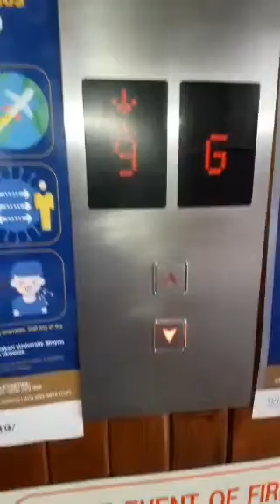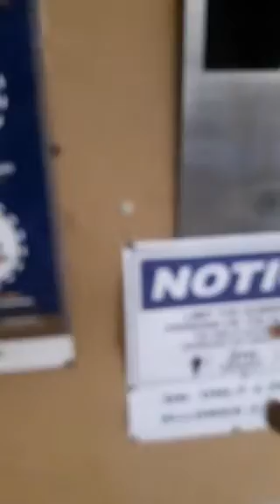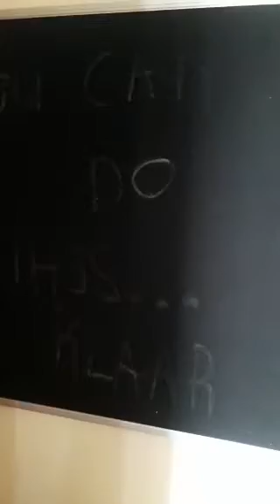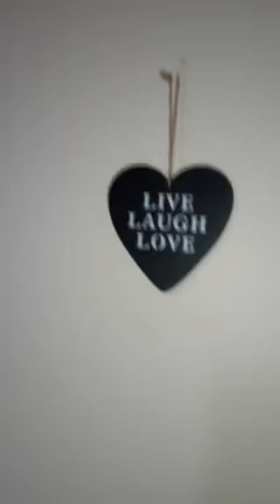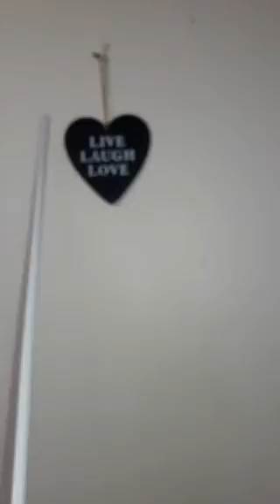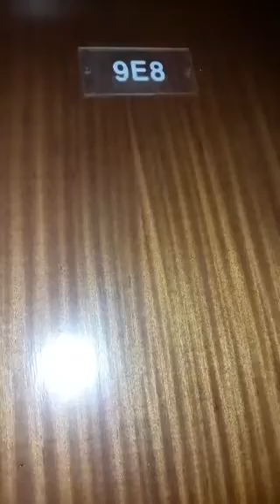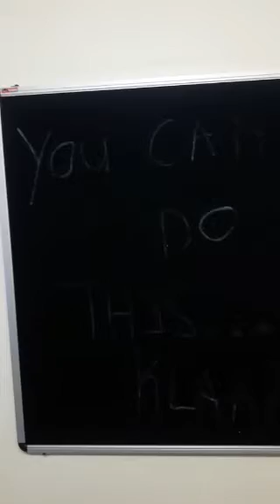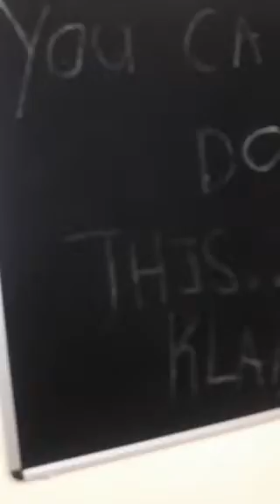MOVED IN at my university res | Wits university student accommodation for catered students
Moved in

Then click on Join now, choose a product that you want, follow the prompts..

Then when they ask you about your introducer details, put these :

Surname: Ntlangula
Initials : Y
IFA number : AF830691
Phone numbers : 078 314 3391
Place: choose any digital presentation.
Date: today's date

Complete the questions and submit your application... after few minutes ( or look at your screen just after you submit your application , it will show your IFA number) an sms with your IFA number will be sent to you you then take the IFA number as it is and you go back to the app and click on " Login/register " and follow the prompts.

invite your friends to do the same 🎉🎉

cheers

Or Whatsapp me here 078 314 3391

Watch as I move my stuff from 1 Residence to the other.  Enjoy

Get your R10. Use my code LIN7116 when you get a Stash Invest your spare change